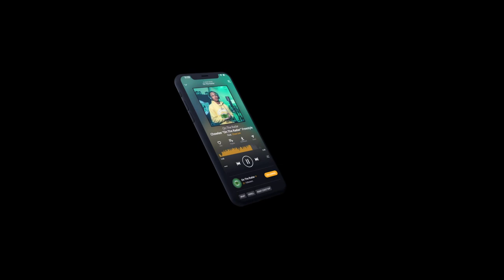The Grafh "On The Radar" Freestyle